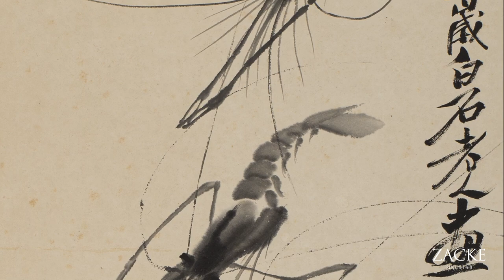Fine Chinese & Japanese Paintings Preview - Thu, 30 Nov 2023 - Galerie Zacke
@ZackeChineseArt Visit our Chinese Art account to find all remarkable auctions and items.